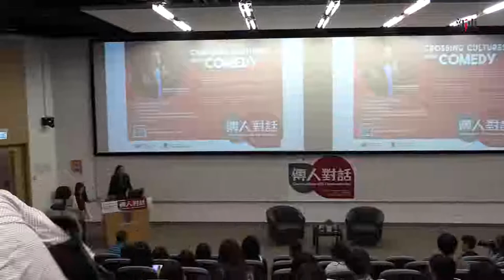Conversations with Communicators Talk Series 2018 - Vivek Mahbubani